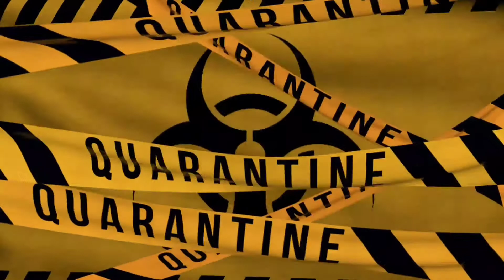Ikaw at ako Covered by lizza Chavez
Let's sing while its quarantine